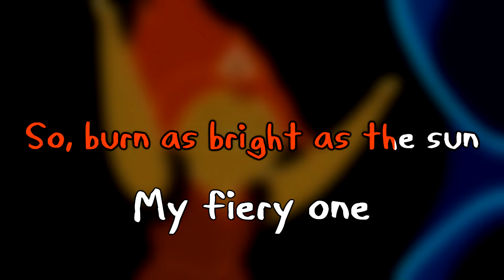A Kingdom From A Spark - Adventure Time Karaoke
Here's a karaoke version of "A Kingdom From A Spark" from Adventure Time. Like you'd see on a karaoke machine, with scrolling lyrics and all that.
From the season 6 episode: 'The Cooler'.

This audio is the official instrumental that was shared by Tim Kiefer on his SoundCloud